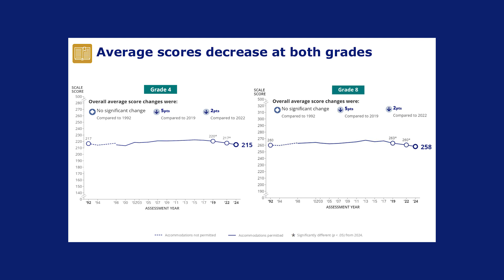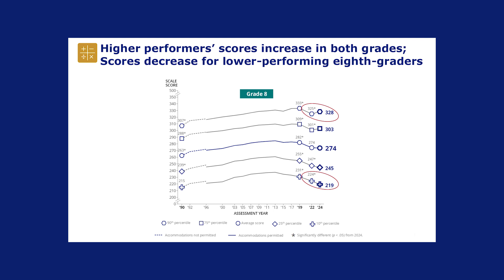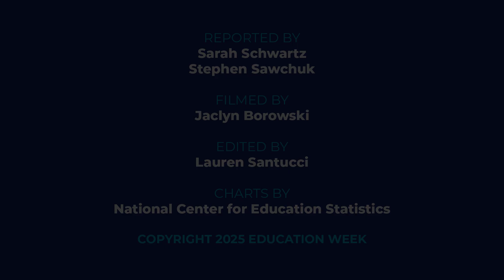What the Dismal Nation’s Report Card Means for Reading and Math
The latest results of the federally administered National Assessment of Educational Progress (NAEP) show continuing declines in students’ reading scores and some modest progress in math. Listen as Education Week breaks down the findings—and how to interpret them.